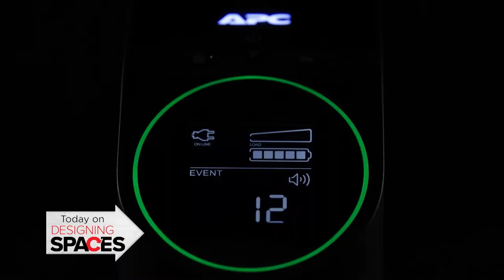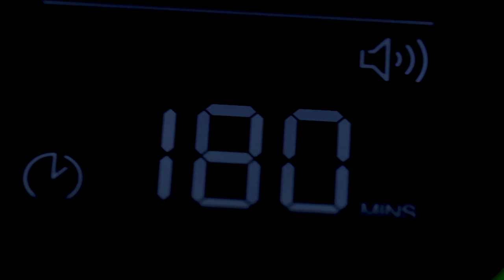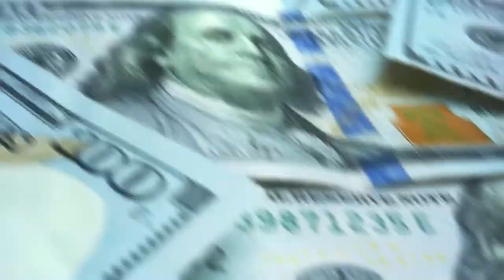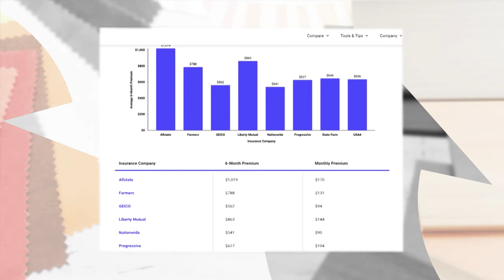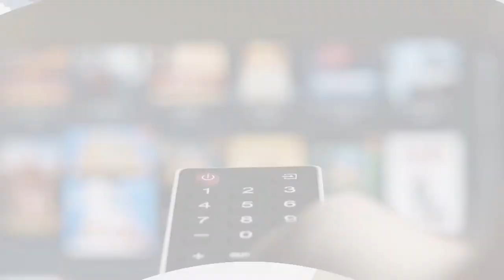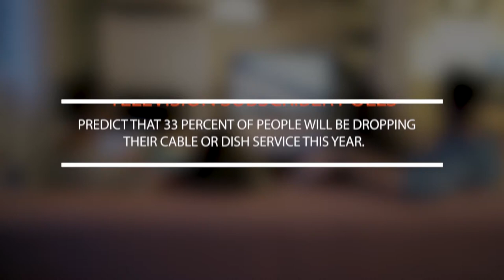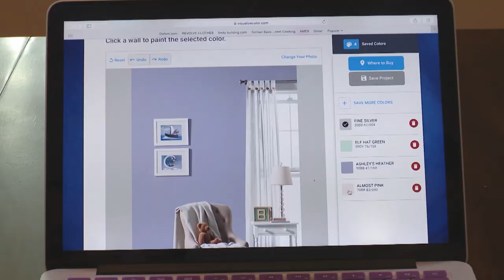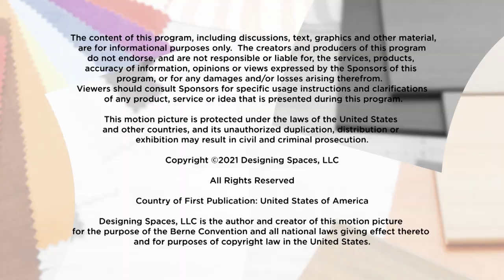4 Tips to Help You Save Time and Money at Home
Did you know that the electronic devices you rely on every day for communications, security, and entertainment can suffer unexpected power grid disruptions? Ensure your devices are protected now.

Finding the proper insurance for your home and car is challenging. The Zebra is changing that. They compare numerous companies to find the best one for you and your budget. Check it out.

If you are ready to cut the cord, take a look at VIDGO! No contracts, 95+ live channels, and so much more!

Next, meet expectant parents James and Justine Cappiello, who are eagerly awaiting the arrival of their second child — a baby girl. With a one-year-old son on the move, their time is limited. Fitting in time to paint can be a challenge for them, but with PPG Timeless paint’s one-coat coverage, their worries are over.

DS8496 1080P